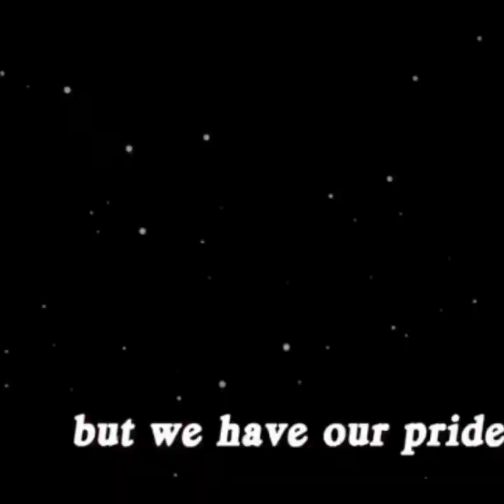Rozzlin Pereira, Creator Of Aunty Maggy, in Conversation With Maria D'Costa.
link to Rozzlin's YouTube channel, Rozzcity.